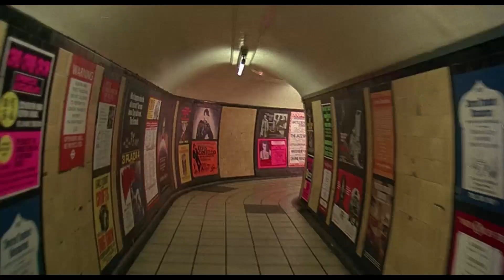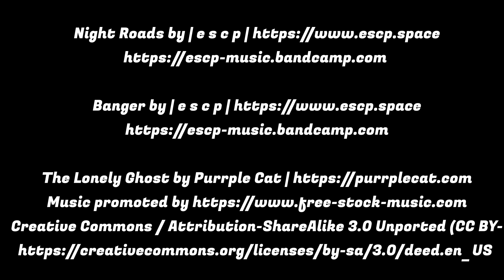FILMPRESSZIÓ - An American Werewolf in London (Egy amerikai farkasember Londonban)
John Landis - An American Werewolf in London (Egy amerikai farkasember Londonban) - Universal Pictures; Netflix

00:00 Ahhá
03:54 Összefoglaló
08:38 Okosmányok
09:17 Látvány
10:46 Atmoszféra
12:57 Konglomerátum